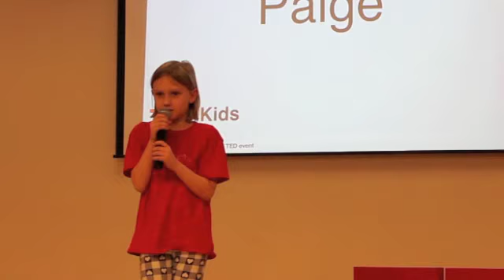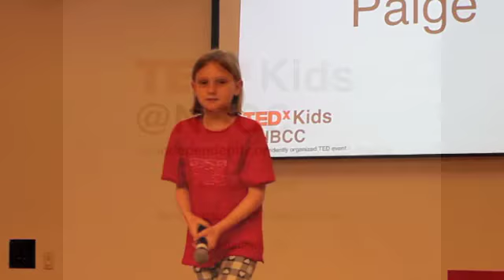TEDxKids@NBCC- Paige: Donating time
We are piloting a five week curriculum that ends in a TEDx kids event for 15 students in an aftercare program that serves K-4th graders.